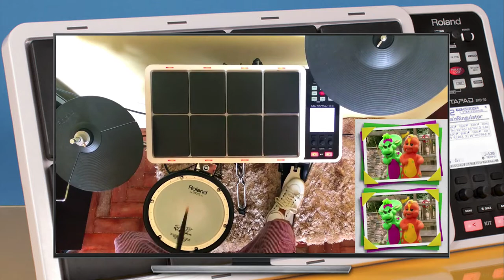Barney e seus amigos - Drum Cover Octapad by andrepolvo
Barney & Friends ou Barney e seus amigos (Brasil) nos Videos Kids nesse Drum Cover com o meu octapad spd30.